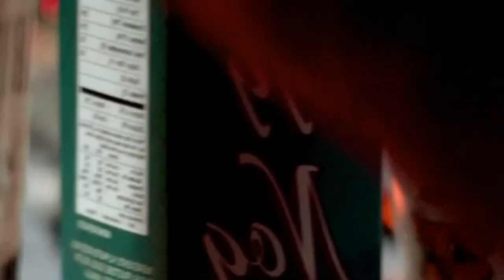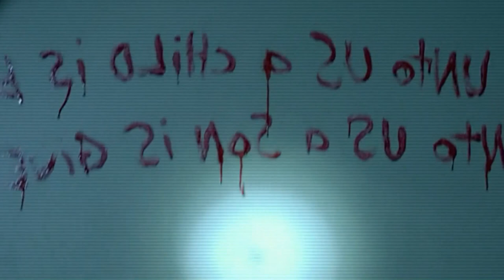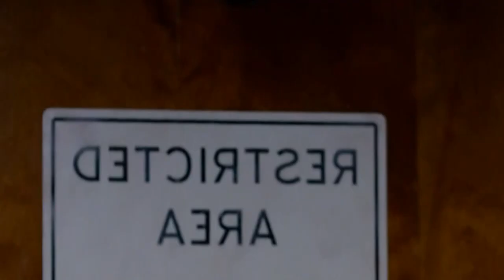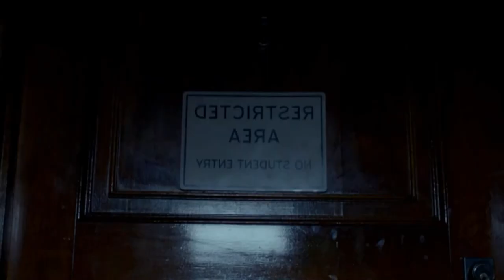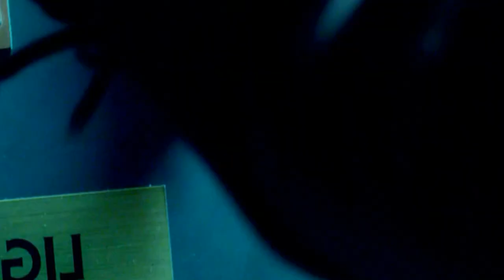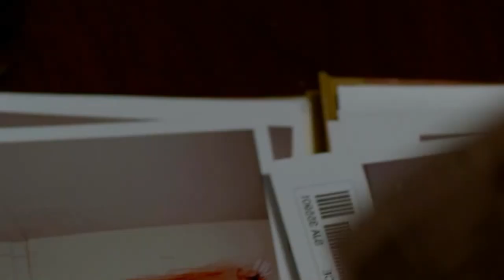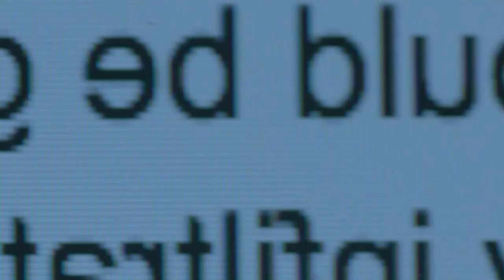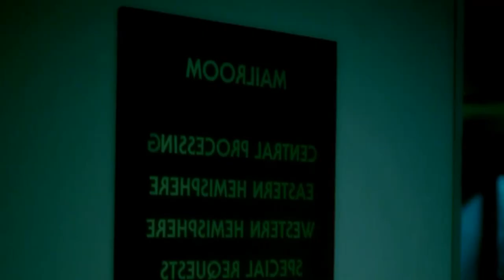Kristin's Christmas Past (2016),mba, Shiri Appleby, Will Kemp, Courtney Henggeler,Ben Whitehair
A smart, sassy, 34-year-old woman who is estranged from her family goes to sleep alone on Christmas Eve and wakes up Christmas morning seventeen years into her past to relive the worst Christmas of her life. But this time she is able to go back and change not only her imperfect past, but also her less than perfect future. Kristin's Christmas Past (2016),mba, Shiri Appleby, Will Kemp, Courtney Henggeler,Ben Whitehair